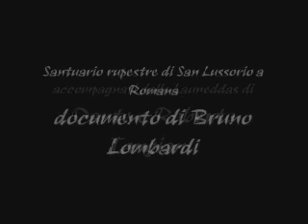Gosos di San Lussorio: Romana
L'affascinante viaggio del poeta e filosofo Bruno Lombardi attraverso le testimonianze storiche e culturali della Sardegna.
Documento sui Gosos dedicati a San Lussorio nel santuario rupestre cristiano di Romana (SS).
Canta Gavino Loria e la comunità di Romana accompagnati dalle Launeddas di Dante e Roberto Tangianu.
Menzione particolare per il "Memorial Tore Mulas", motivo per il quale gli artisti sono stati invitati dalla famiglia del compianto Tore Mulas.

Le acquisizioni spirituali dell'Umanità, in contrasto con i fatti e le Leggi della Natura, trovano in Sardegna caratteristiche del tutto originali.
L'esperienza di coloro che seguono l'espressione spirituale che ruota attorno a San Lussorio, riporta a tempi lontani; tempi in cui la necessità religiosa era intima alla necessità di conservare e tramandare i Valori che tutti i Sardi avevano. Interessante e fondamentale, come il Canto sia parte attiva ed intima alla Preghiera... una condizione umano/spirituale che riprende molti aspetti della Sardegna. Questo documento che vedrete è solo una parte dei 20 min circa reali... e vuole esser testimonianza di quel che a Romana ed in Sardegna vive ancora oggi... Valori profondi, antichi, sinceri e ricchi di Senso.

Dedicato a Romana, a Gavino Loria... ringraziando di Cuore, Dante e Roberto Tangianu.

Bruno Lombardi